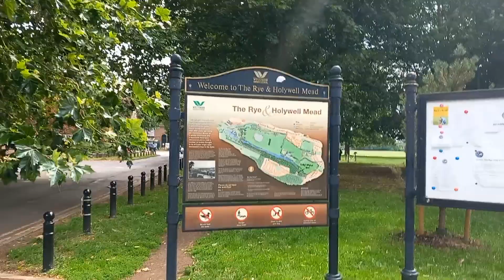High Wycombe (Buckinghamshire)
High Wycombe Rye Park, Railway Station and Views of Town Centre